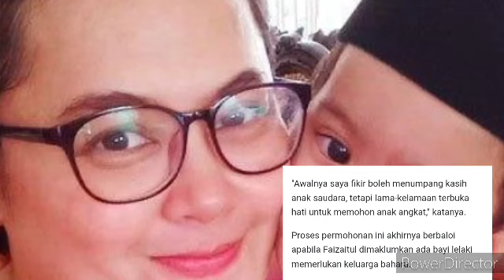KISAH SEDIH ANAK DITINGGALKAN IBU😱😱😭??